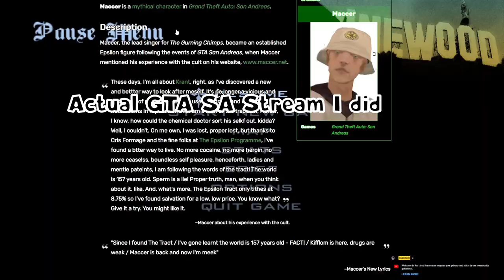Recording in 720p (HD) and 60FPS on bottom of the barrel machines!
So you have a core 2 duo? core 2 quad? A decade old PC?
Well look no further! In this video you'll see how I (and how you can) record in higher resolutions than before on older machines.

For the record, both old machines that I've showed off (the Pentium G860 & Core 2 Duo E6400 machines) have both been plugged into CRT monitors, for fun! (the thumbnail one is the G860).